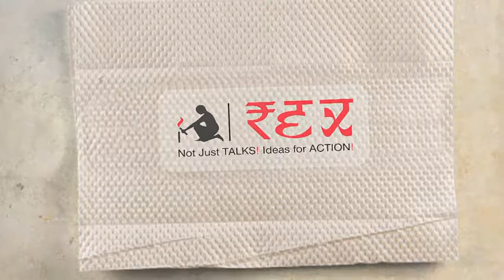Session & Open Mic with Abha M Banerjee Part 2